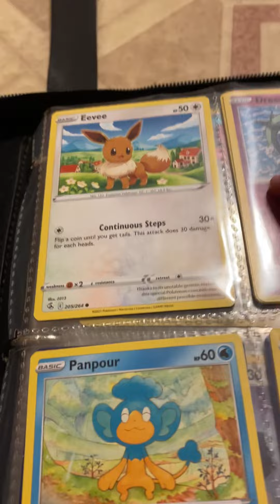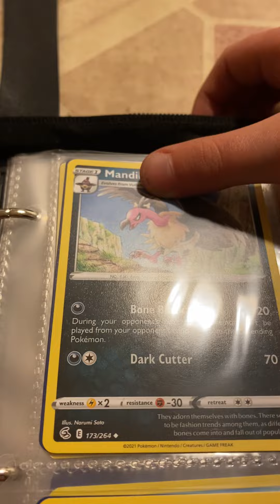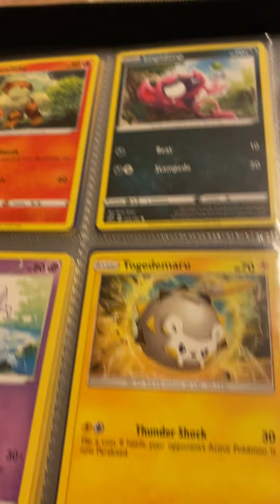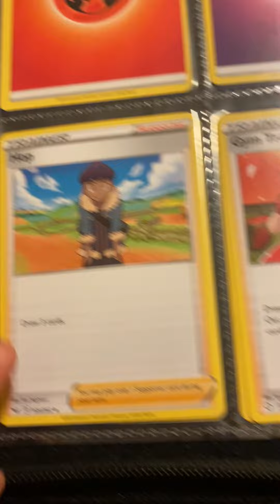My current Pokémon (READ DESC)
Update On Book On Evening Of April 24 I Really Enjoy Collecting Pokémon. Anyway now have a great day😄